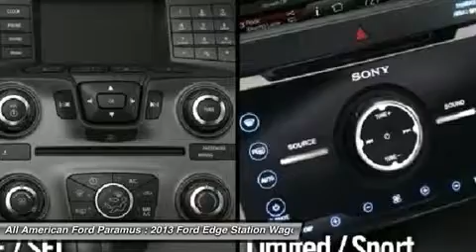2013 FORD EDGE Paramus, NJ IP-E22414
2013 FORD EDGE Paramus, NJ
Stock# IP-E22414
allamericanford.net/

375 Rt. 17 South